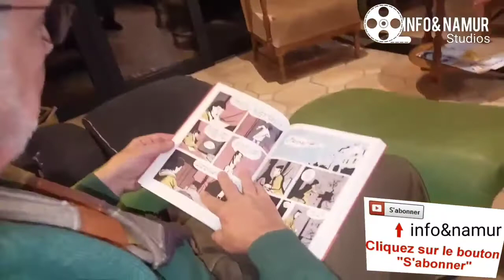Artiste-pientre_belgique إمرأة بلجيكية فتحة لنا بيتها لمشاهدة أعمالها الفنية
الفن التشكيلي
Artiste peintre
Production backpack LUXRY EVENTS
ANOUAR El idrissi